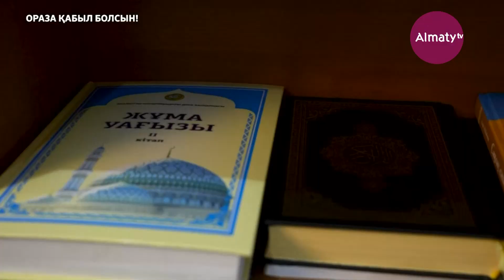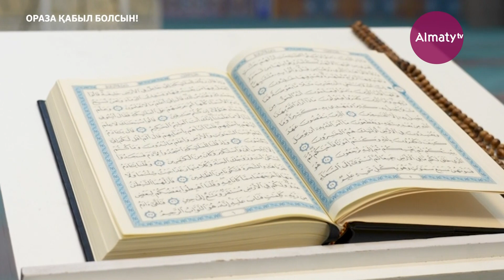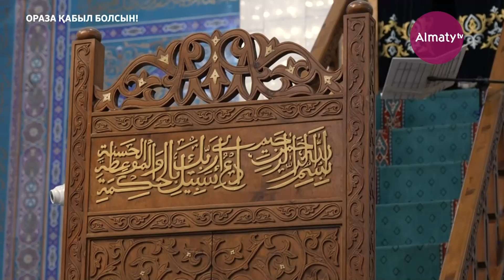Қоғамды құлдырататын құбылыстар | Ораза қабыл болсын | Данияр Cүлейменов